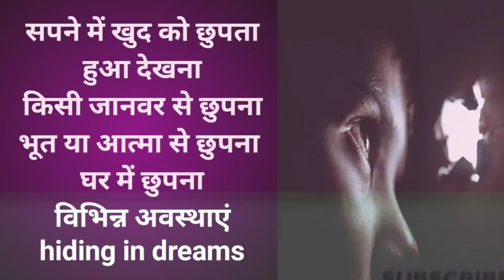सपने में छुपना।लोगों से छुपना,जानवर से छुपना,घर में छुपना। विभिन्न अवस्थाएं।seeing hinding in dreams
सपने में छुपना